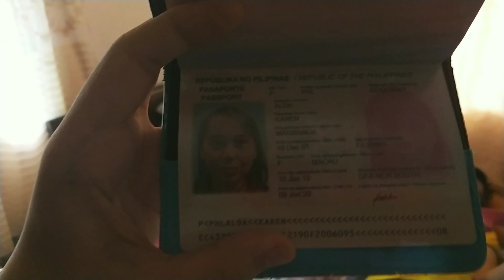VLOG#10 || SO TIGHT!! || RANDOM VLOG